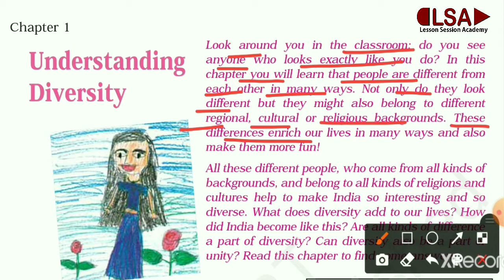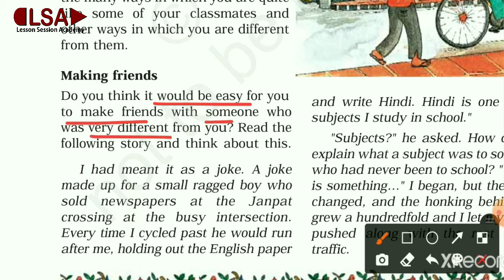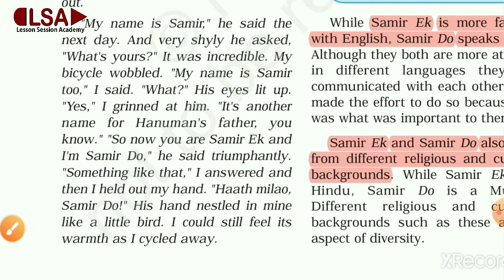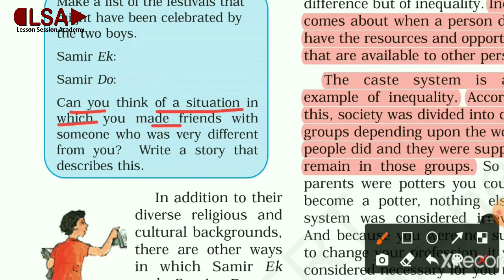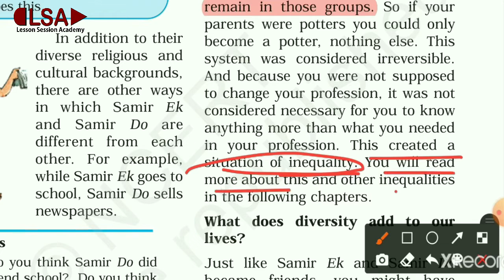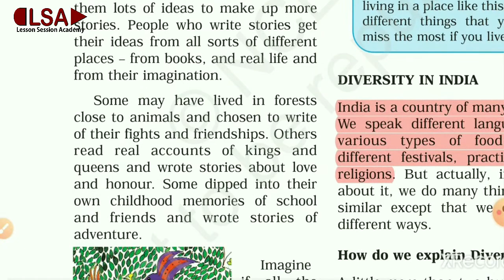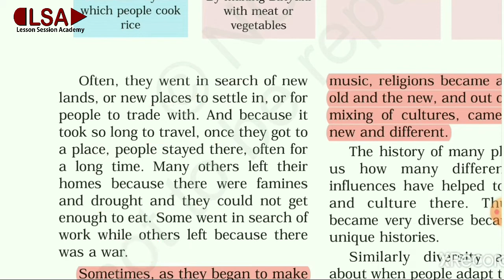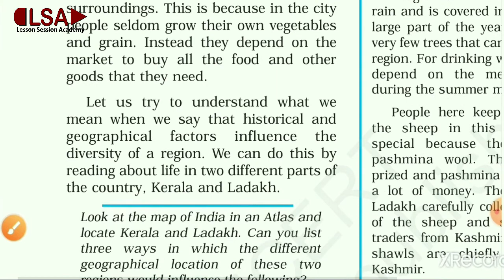Class 6th Civics chapter 1 Understanding Diversity full explanation In Hindi || Part - 1 || LSA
This video is helpful for students of class -6 and also useful in CTET/ HTET/UPTET/KVS/NVS/DSSSB.